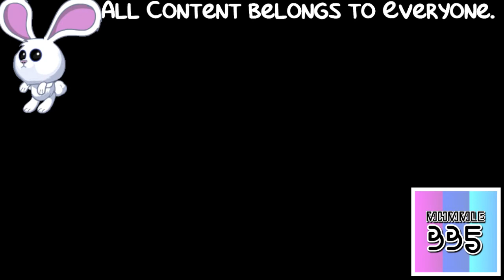(REQUESTED) Not sure what I did to The History of Windows Startup Sounds